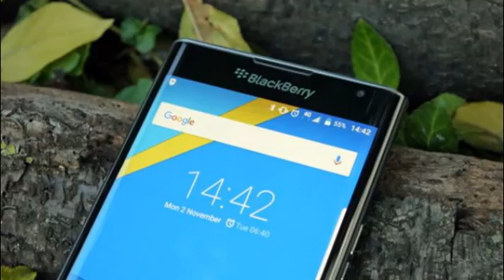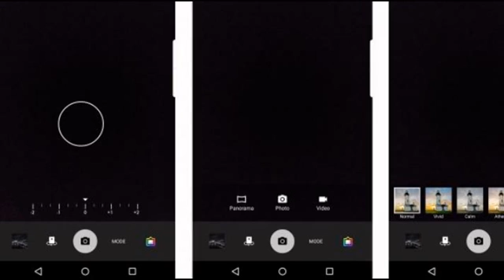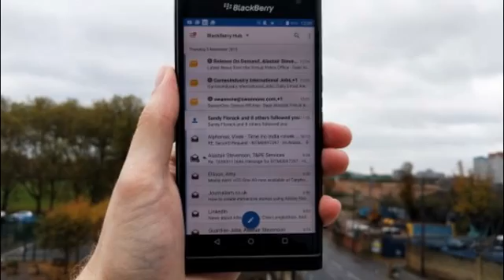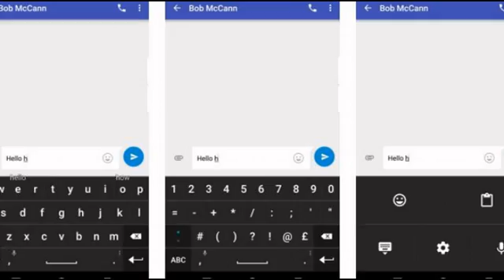New Blackberry Hands on : BlackBerry Priv Unboxing & Review